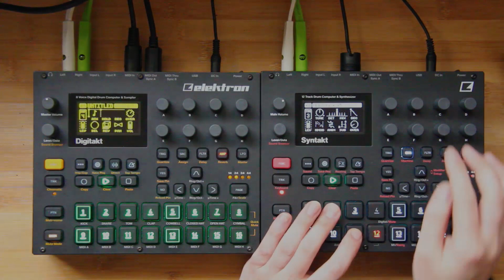Elektron Syntakt OS update 1.20 SY Swarm / SY Raw,digitakt JAM 27/11/22 14:30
Hello.

Todays JAM from Elektron Syntakt and digitakt.

Version upgrade 1.20 of Syntakt has been released.
It is an analog machine for SY RAW and a digital machine for SY Swarm.

Both are easy to use and I like them.
Especially, I personally think SY RAW is fun to challenge to create drum sounds.
SY Swarm has the atmosphere of an expansive lead sound, and it has a slightly retro feel to it.

Thank you for listen & watching (:

こんにちは。

Elektron SyntaktとdigitaktのJAMです。

SyntaktのVersion upgrade 1.20がリリースされました。
SY RAWのアナログマシンと、SY Swarmのデジタルマシンです。

どちらも使いやすくて気に入りました。
とくにSY RAWはドラムサウンドの作成にチャレンジするのが楽しいと個人的には思います。
SY Swarmは広がりのあるリードサウンドという雰囲気があって、少しレトロな感覚もありました。

ではまた。